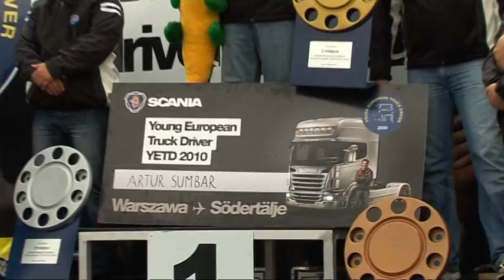YETD 2010 - finał krajowy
Film relacjonuje wydarzenia z finału krajowego konkursu kierowców Scania - YETD. 9 finalistów eliminacji regionalnych spotkało sie w Gliwicach by stanąć do rywalizacji o tytuł najlepszego krajowego kierowcy. Zwycięzca finału krajowego reprezentował Polskę w finale europejskim w Södertälje.